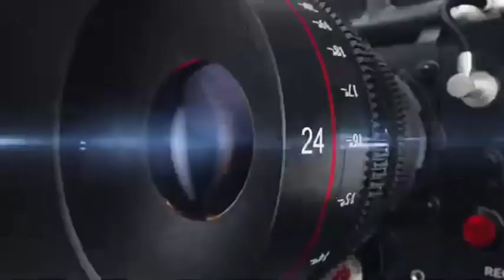म्हारी जाना ऐ थारा इश्क में पागल होयों || Banjara King Mukesh Banjara || 2021 Rajasthani Song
👉 हमारे चैनल ~ SINGER MUKESH BANJARA OFFICIAL~ पर आपका स्वागत हैं.

गाना~म्हारी जाना ऐ थारा इश्क में पागल होयों
 सिंगर~मुकेश बंजारा
सहयोग~विष्णु बंजारा
एडिटिंग~विष्णु बंजारा (चोमू)
रिकॉर्डिंग~BANJARA BROTHERS SUMERGANJ MANDI INDERGARH
निर्माता-निर्देशक~मुकेश बन्जारा (इन्दरगढ़)

🙏🙏 बिना अनुमति के हमारे गाने अपने यूट्यूब चैनल पर अपलोड ना करें अन्यथा आपका चैनल ब्लॉक कर दिया जाएगा 🙏🙏

🙏🙏 हमारे गाने सुनने के लिए आपका धन्यवाद🙏🙏